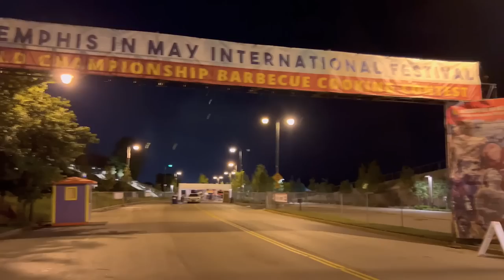We went to Memphis in May and THIS happened!!! ft. Michael Symon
DOWNLOAD THE HEY GRILL HEY APP

Smoke Tube

Lodge Cast Iron

Kamikoto Knives

Dalstrong Knives